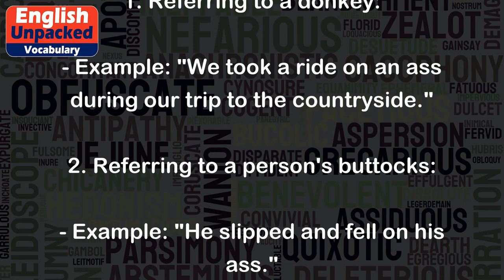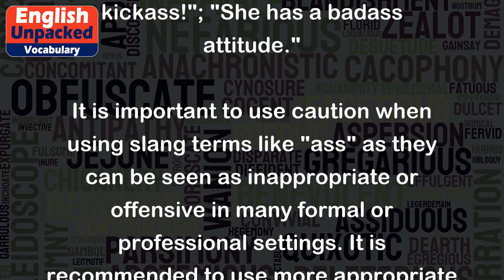Ass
The word "ass" has multiple meanings and can be used in different contexts. It is important to note that "ass" is considered a slang term and may be considered offensive or inappropriate in certain situations. Here are the main meanings and examples of usage:
1. Referring to a donkey:
- Example: "We took a ride on an ass during our trip to the countryside."
2. Referring to a person's buttocks:
- Example: "He slipped and fell on his ass."
3. Insult or derogatory term:
- Example: "Don't be such an ass!"; "You're acting like a stubborn ass."
4. Intensifier or emphasis:
- Example: "That movie was a kickass!"; "She has a badass attitude."
It is important to use caution when using slang terms like "ass" as they can be seen as inappropriate or offensive in many formal or professional settings. It is recommended to use more appropriate and polite alternatives when in doubt.